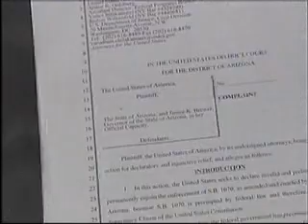Gov. Brewer at Governors Conference in Boston